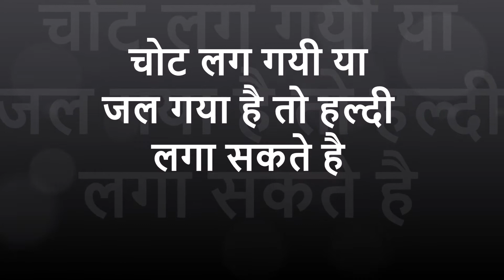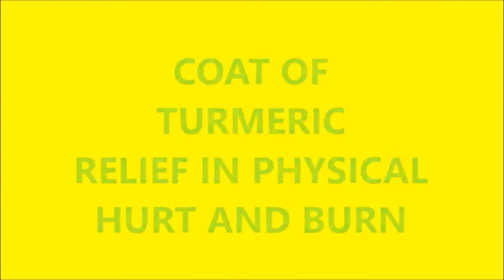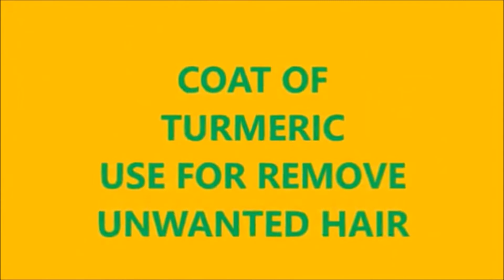चोट लग गयी या जल गया है तो हल्दी लगा सकते है Wounded or Burnt must use Turmeric